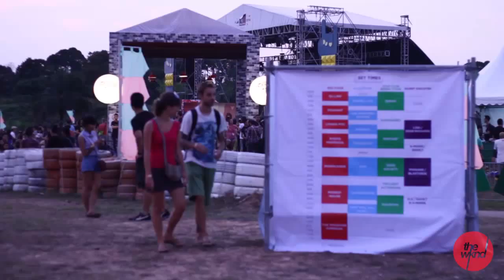Ash - Interview (for Good Vibes Festival 2013, Kuala Lumpur)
We managed to speak to the guys of Ash, right before they hit the stage at Kuala Lumpur's Good Vibes Festival.

Interviewed in Kuala Lumpur, August 2013.

Want great independent music?
Love great music?

The Wknd Sessions features live performances by Malaysian and South East Asian independent musicians.